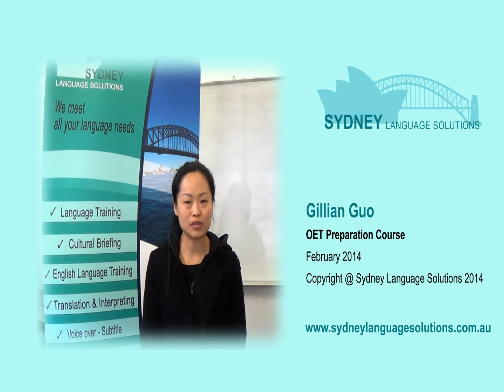OET Video Testimonial - Gillian Guo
OET video testimonial - Sydney Language Solutions